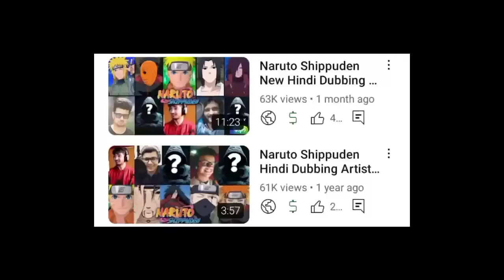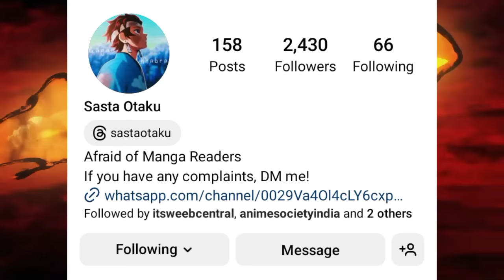Jujutsu Kaisen Hindi Dubbing Artist! || Jujutsu Kaisen in Hindi